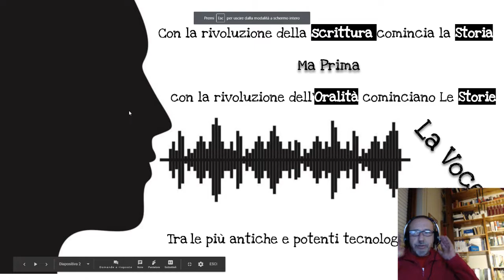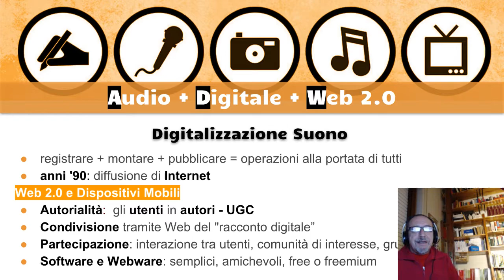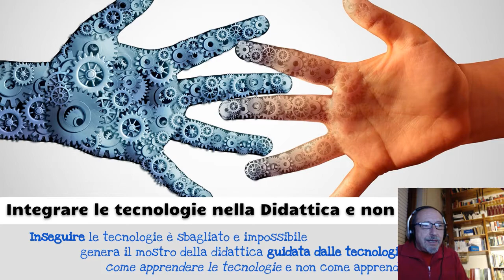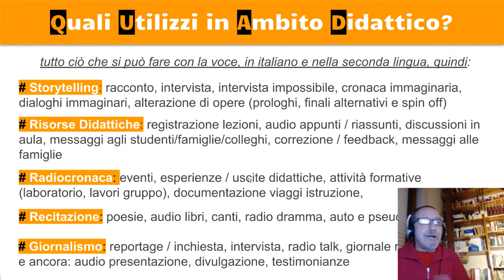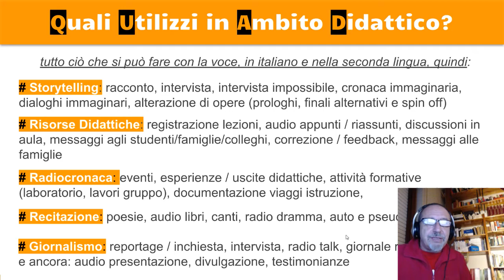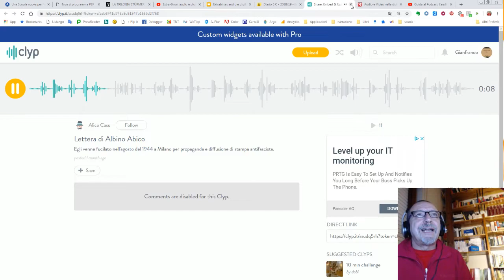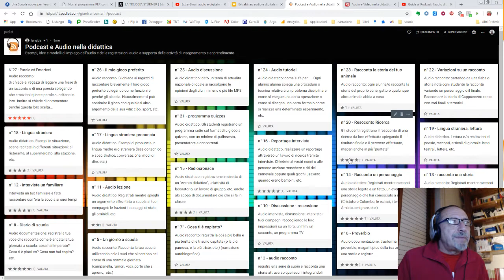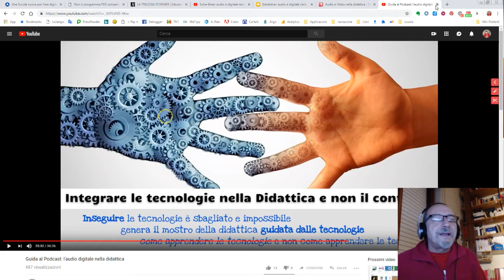ExtraBinar: l'audio digitale nella didattica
Webinar "extra" del corso "Narrazione digitale e apprendimento" Lucca - Uibi. Diretta del 4/11/2018. La voce come tecnologia semplice, immersiva e versatile.
Argomenti::
- La rivoluzione dell'oralità,
- digitalizzazione del suono e web 2.0,
- utilizzi possibili dell'audio digitale nell'insegnamento e nell'apprendimento ed esempi
- dalle Tic alle Tac